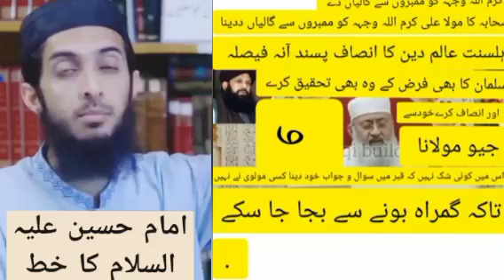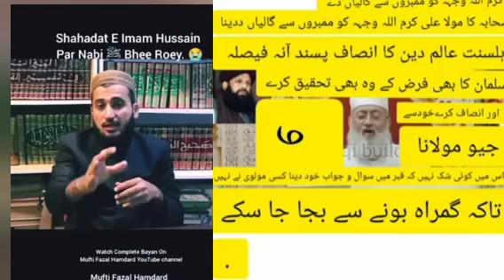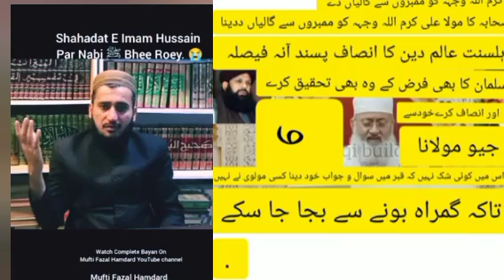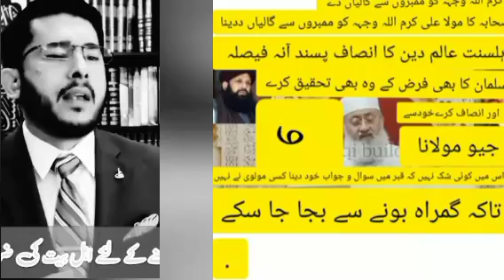main shia kyun hua,mujhe shiat samjh kaise aai ,aahlehadde shia kyun aur kaise howa,khat e imam hus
sara falsteen shia ho giia eik big news for shiane ali,main shia kyun hua,hum they bhatke.main shia kyun hua,mujhe shiat samjh kaise aai ,aahlehadde shia kyun aur kaise howa,khat e imam hussan,kia shia iman hussain ke katil hain,